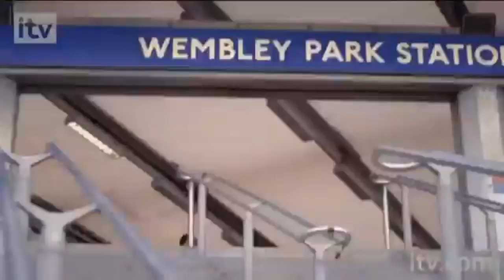One Direction - Runaway Baby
So this is what happens when you have a lot to study but you just don't feel like it :)
I've never done something like this, I hope you like it!

The girl is Carly Rae Jepsen, and I don't know where I took the concert clips from, but if you recognize your own tell me and I'll give you credit :)